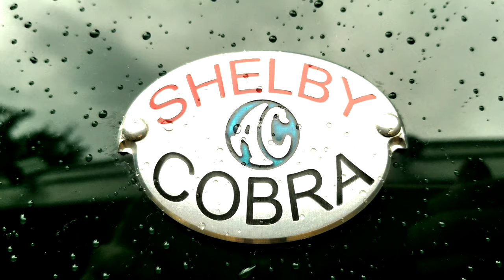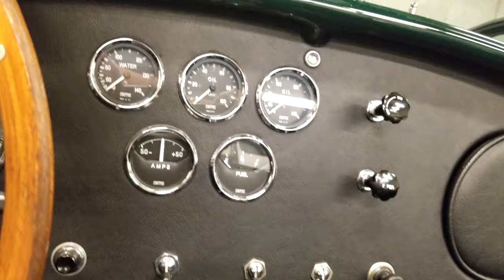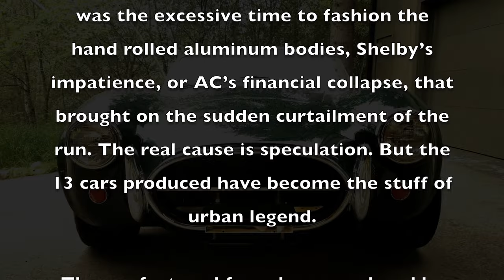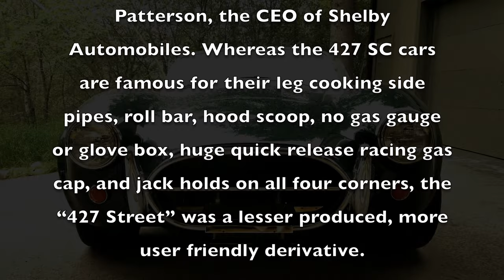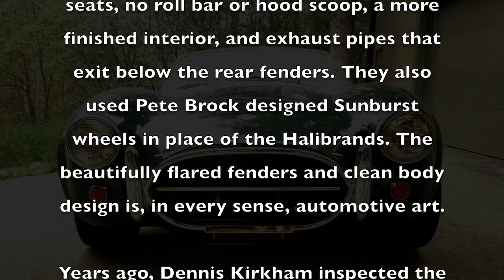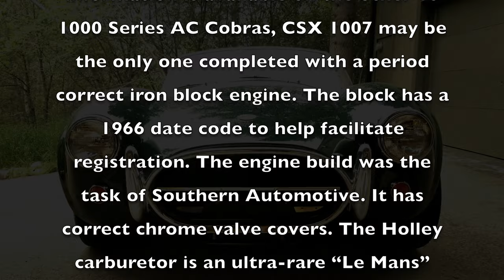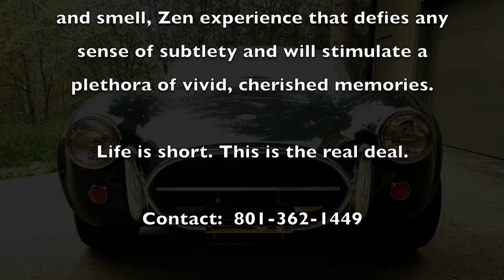For Sale CSX 1000 Series AC Cobra $440K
Some iconic cars live on.
While there have been hundreds of replicas and kit cars based on the legendary 427 Cobra, only 13 cars  (known as the 1000 series Shelby AC Cobra) qualify as proper continuations of the famous 427 Cobras from the mid-60s:
In 2004 Carroll Shelby International, Inc contracted with AC Motor Holdings Ltd. to construct 150 cars, at the rate of 50 per year, using the original AC wooden bucks from four decades earlier. The plan was to produce both 289 and 427 cars,
After only 13 427 models were fabricated the manufacturing ceased. CSX 1013 was the last car actually delivered. Perhaps it was the excessive time to fashion the hand rolled aluminum bodies, Shelby’s impatience, or AC’s financial collapse, that brought on the sudden curtailment of the run. The real cause is speculation. But the 13 cars produced have become the stuff of urban legend.
The car featured for sale was ordered by the late Paul Andrews who, at the time, owned a Cobra collection valued at $10M and was himself a licensed Shelby Cobra dealer. CSX 1007 was specially ordered to duplicate his personal Brewster Green “427 Street’ car.

What makes CSX 1007 even more unique is that it is only 2 of the 13 AC bodied cars that were ordered as “427 Street” models. This fact has been verified by Gary Patterson, the CEO of Shelby Automobiles. Whereas the 427 SC cars are famous for their leg cooking side pipes, roll bar, hood scoop, no gas gauge or glove box, huge quick release racing gas cap, and jack holds on all four corners, the “427 Street” was a lesser produced, more user friendly derivative.
The “427 Street” featured front and rear bumpers, smaller gas cap, glovebox, gas gauge, side curtains, soft top, storage cubbies in the door panels and behind the seats, no roll bar or hood scoop, a more finished interior, and exhaust pipes that exit below the rear fenders. They also used Pete Brock designed Sunburst wheels in place of the Halibrands. The beautifully flared fenders and clean body design is, in every sense, automotive art.

Years ago, Dennis Kirkham inspected the car and confirmed that the aluminum body was not formed by Kirkham Motorsports in Provo, Utah.

The car was meticulously completed to original 427 specifications by Mike McCluskey, in Redondo Beach, California from 2007 to 2009. Mike is a renown Cobra restorer and was responsible for maintaining and building Carroll Shelby’s personal vehicles. To enhance originality it was fitted with proper Smith instruments and a genuine, original 427 wooden steering wheel and center cap. Side curtains, a soft top and tonneau cover were made by Robbins Upholstery in Los Angeles, California. The top and the side curtains have never been installed.

The engine is a 427 FE Side Oiler built to duplicate the performance of a 1966 car, with approximately 425 horsepower. Given the 2,600 curb weight, the power to weight ratio is still impressive. From what information is available on the other 13 1000 Series AC Cobras, CSX 1007 may be the only one completed with a period correct iron block engine. The block has a 1966 date code to help facilitate registration. The engine build was the task of Southern Automotive. It has correct chrome valve covers. The Holley carburetor is an ultra-rare “Le Mans” bowl unit like the ones used on the Factory Ford GT-40 race cars.

Instead of having to deal with the aging or even brittle metallurgy from 1966, CSX 1007 is essentially a brand new car. It has 40 miles on it. Why? It ran great in the valley below, but when brought to nearly 7000 feet altitude it would hardly run. The owner just let it sit in the front of his car collection for 10 years. It is still on the original MSO.

In conclusion, this is an extraordinary opportunity to purchase an essentially showroom fresh “427 Street” AC Cobra as they were offered by Shelby Automobiles in 1966.

It is a rolling, automotive sculpture – the last vestige to a quickly disappearing Analog Age. An in-your-face, ears, nose and smell, Zen experience that defies any sense of subtlety and will stimulate a plethora of vivid, cherished memories.

Life is short. This is the real deal.

The price of admission is $440K.